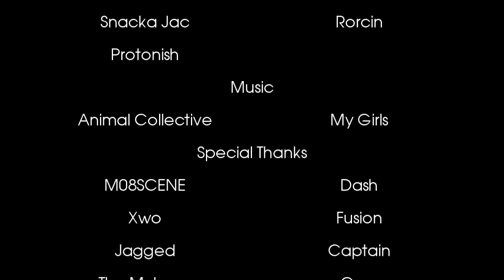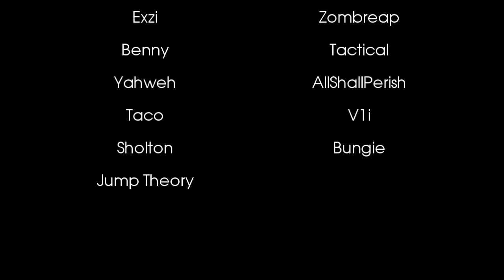The Odyssey | A Mini Jump Video | Jump Vision